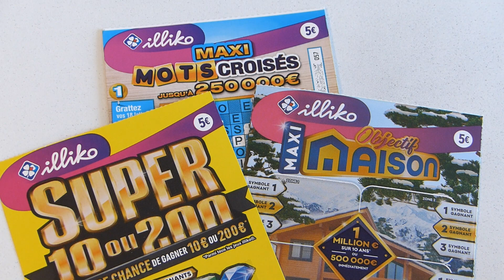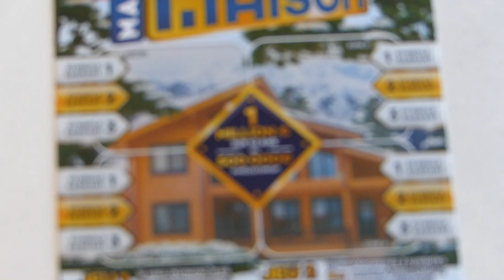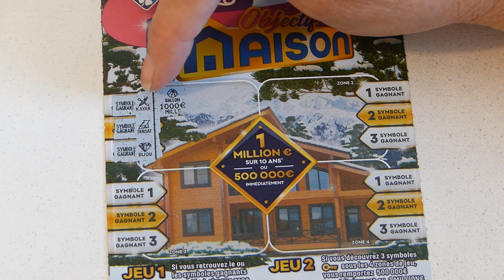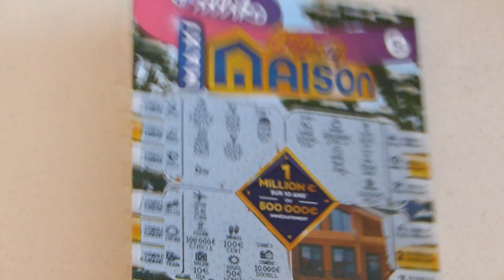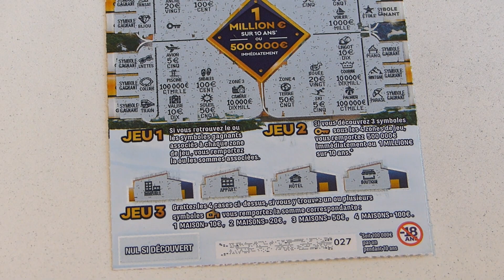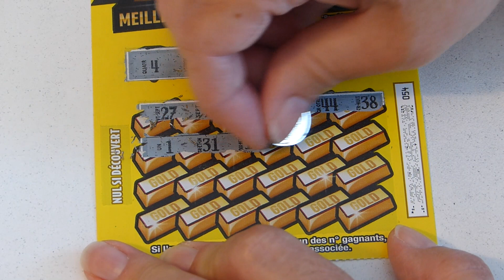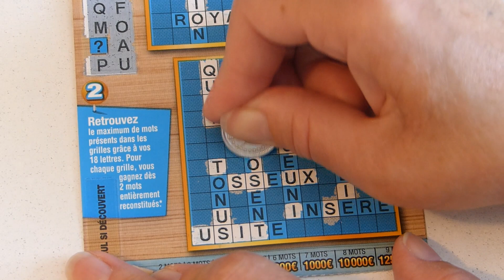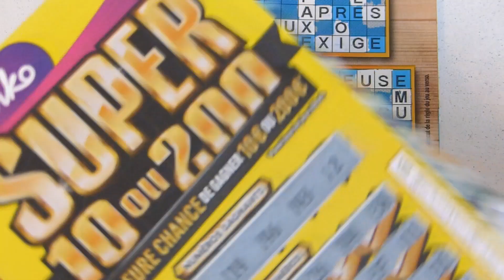Session " Tickets fétiches " avec 1 Maxi Mots Croisés, 1 Maxi Objectif Maison et 1 super 10 ou 200